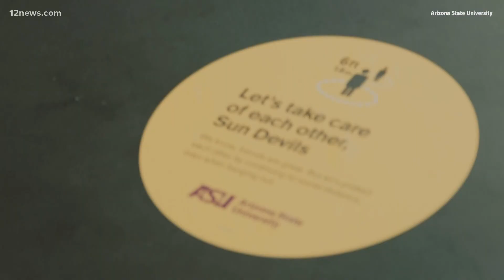Class of 2021: How first-generation college students are dealing with COVID-19 pandemic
First-generation college students face a number of unique challenges and stressors during the COVID-19 pandemic. Team 12's Trisha Hendricks has the latest.